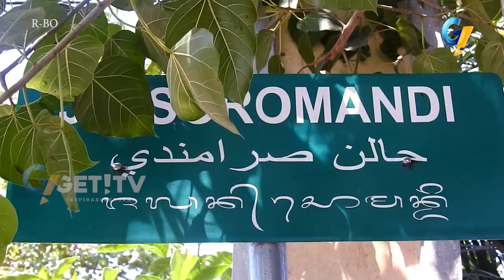GUNUNGAN SAMPAH TIMBULKAN BAU TAK SEDAP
Permasalahan sampah masih menjadi masalah pelik yang hingga saat ini masih belum bisa teratasi di kota mataram.
Salah satu terlihat tempat pmbuangan sementara di kota mataram. menggunungnya tumpukansampah, menyebabkan bau menyengat yang mengganggu warga sekitar.

Sejak awal tahun, pemkot mataram terus berupaya menelurkan gagasan baru untuk menangani persoalan sampah seperti, pengadaan mobil operasional sampah, mobil penyapu jalan dan mobil penyimpanan sampah.
Namun hing gasaat ini, gagasan tersbut belum bisa dilaksanakan secara maksimal.
Permasalahan sampah menjadi masalah krusial yang hingga saat ini masih belum bisa teratasi.
Seperti yang terlihat di salah satu tps yang berada di jalan soromadi gomong mataram.
 gunungan sampah yang belum di angkut menimbulkan bau tak sedap bagi warga sekitar. terlebih saat musim penghujan tiba.
Salman, salah satu pegadang yang berjualan di sekitar tps mengaku, bau tak sedap yang di timbulkan sampah membuat warga enggan berbelanja ke tempatnya.